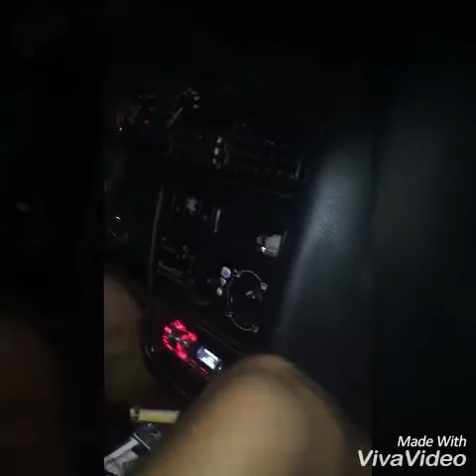ÉCHALE PAN Y CEBOLLA -Trailer-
Lo mejor está por llegar😉